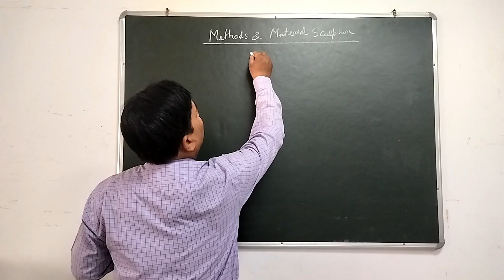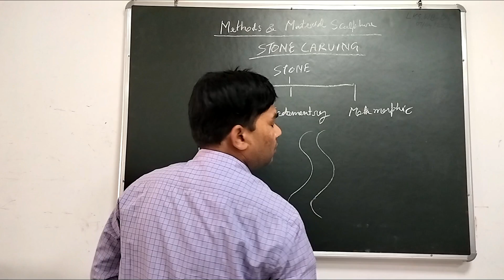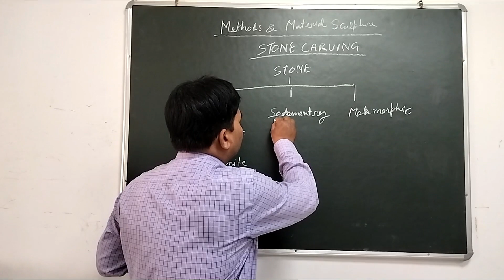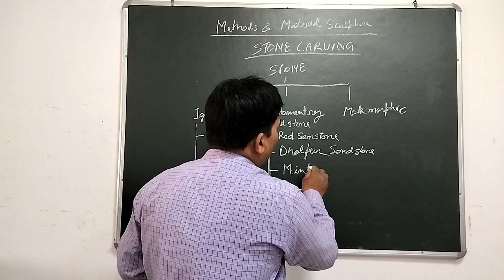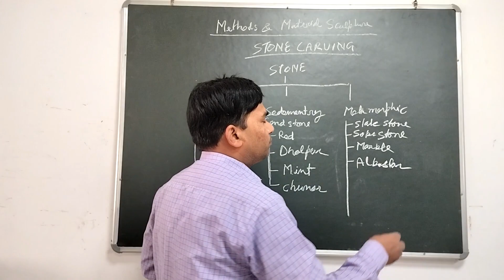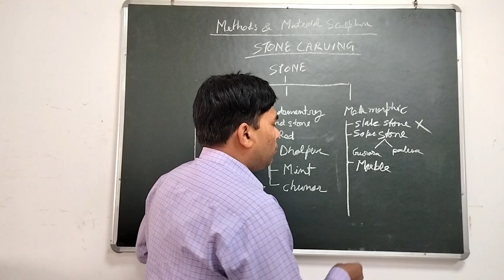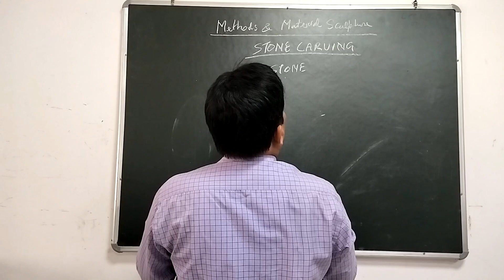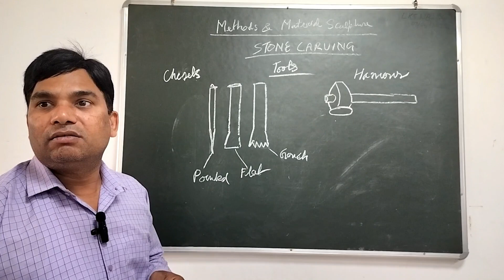Stone Carving -1(types & Tools) | Methods & material Sculpture | Ganesh Kushwah | Art Instinct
In this informative, we will be exploring the fascinating world of stone carving. From the various types of stone available to the essential stone carving tools needed, you'll learn everything you need to know as beginner in the art of stone carving. We will walk you through the stone carving process, providing step-by-step tutorials on how to create stunning stone sculptures and intricate stone carving designs. Whether you are a novice looking to start a new hobby or an experienced artist looking to expand your skill set, this video will guide you through the exciting of stone carving.